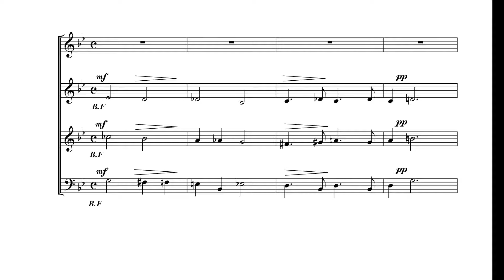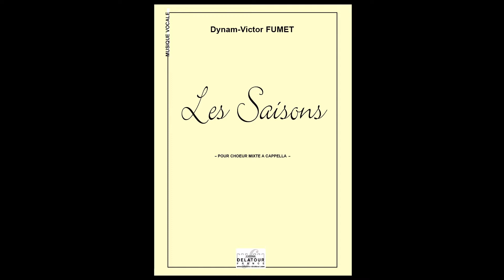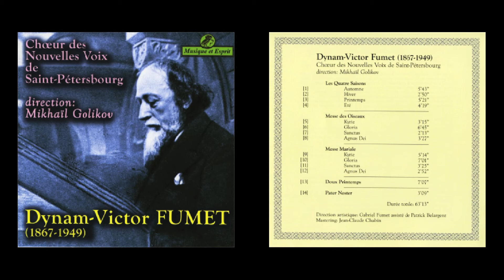Dynam Victor FUMET - Les saisons pour choeur mixte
Editions Delatour France

Difficulté : (4/8) Moyen
Durée : 00:18:13
Format : 21 x 29,7 cm
Langue : Français
Matériel : Partition
Nomenclature : Choeur mixte a cappella (SATB)
Pagination : 32
Style : Moderne
Tonalité : Sib Majeur